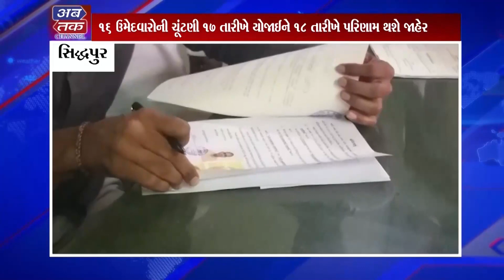ABTAK NEWS 07-04-2023 (AFTERNOON NEWS)